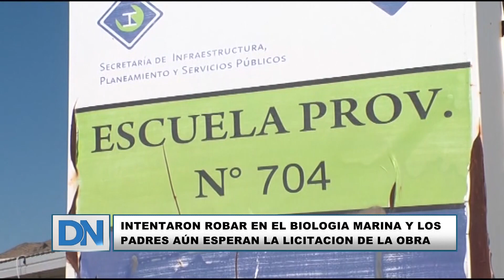Intentaron robar en el Biologia Marina y los padres aún esperan la licitacion de la obra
Los padres del Biología Marina esperan la licitación de la obra de remodelación del colegio. Mientras esto no ocurre, delincuentes intentaron ingresar al colegio y rompieron ventanas y realizaron un boquete.